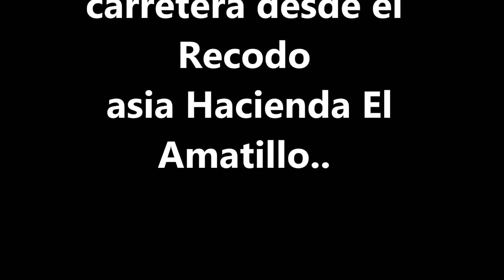La carretera del rrecodo